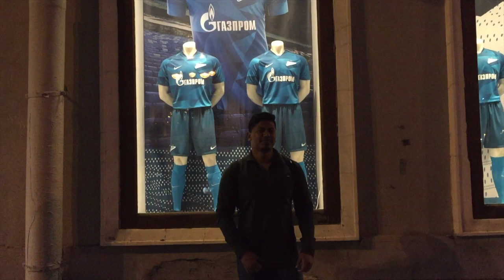Meet My Friends And Batchmates Of 1st year